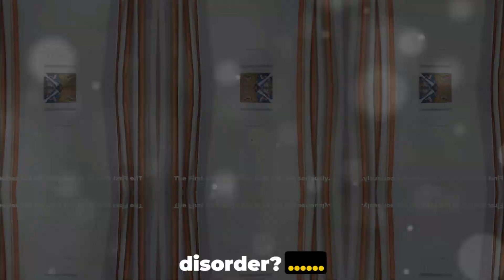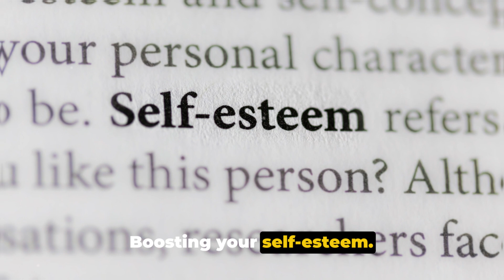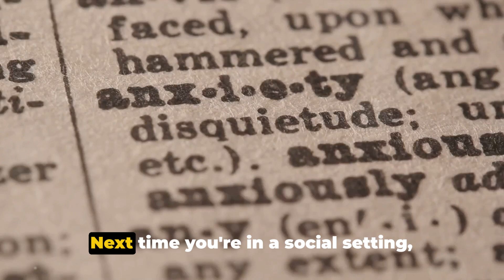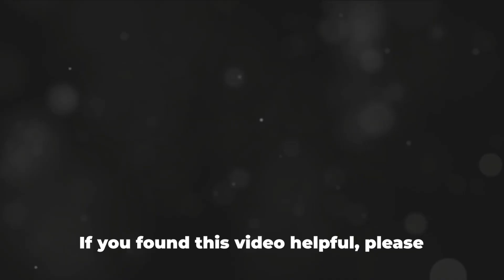Stop Social Anxiety Disorder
overcoming social anxiety disorder. Discover proven strategies and practical steps that can help you regain confidence and build stronger, healthier relationships. Don't let anxiety dictate your life any longer.